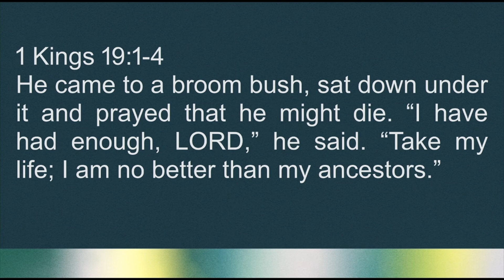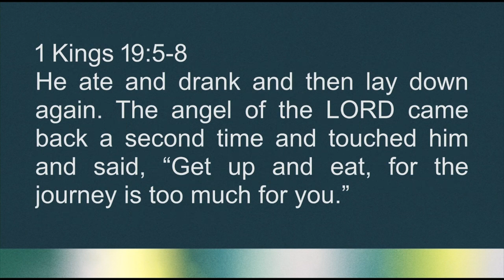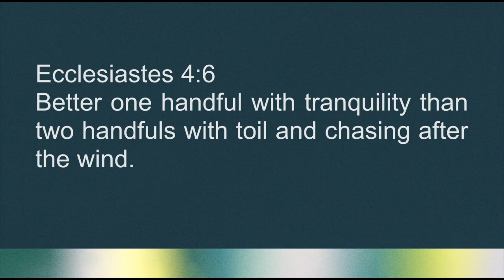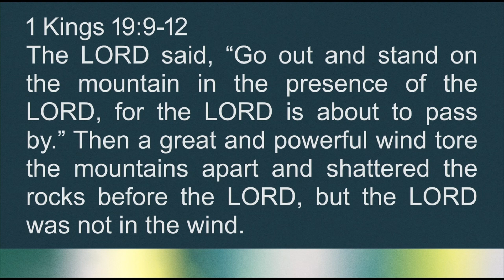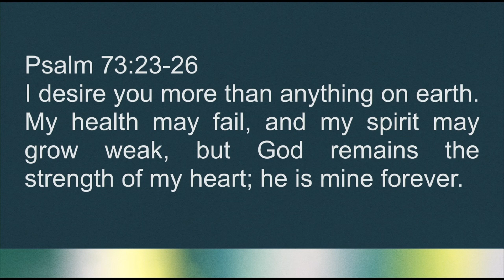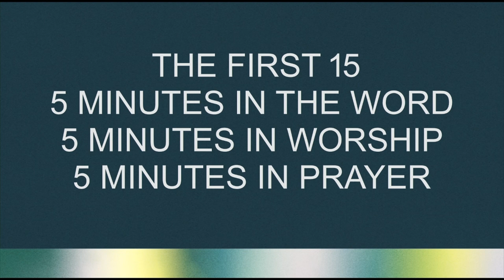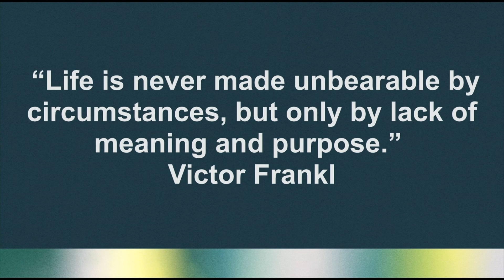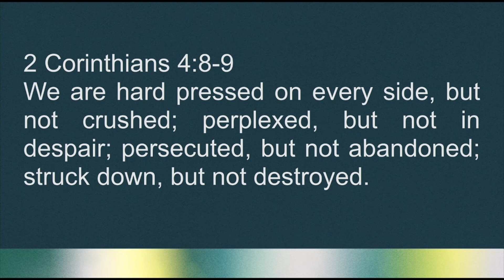Let’s Talk About It! “WHEN ANXIETY HITS!” 8-18-24